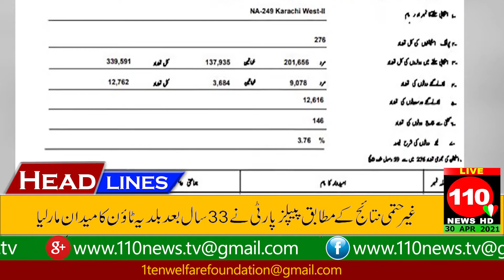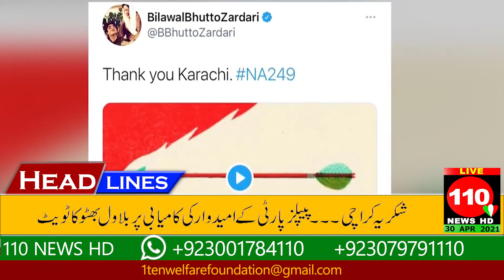Headline 12 PM || 110 News || 30 APR 2021